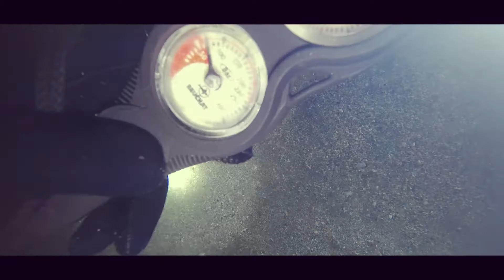Diving diary | Inchcape | Dibba Rock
Diving during Ramadan fasting. To avoid dehydration both of the dives were held at night.

Inchcape - Deep Dive - 30 meters
Dibba rock - Shallow water dive - 16 meters